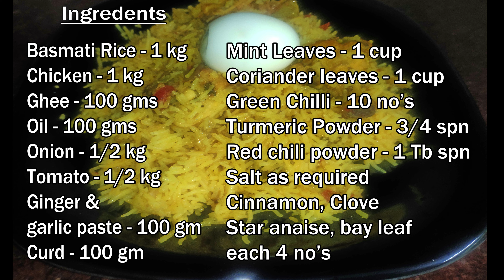Muslim style Chicken Biriyani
This is an trational way of chicken biriyani.as though it has many steps, you will love its taste...

Visit & support  our gospel music channel:
David Gospel Media